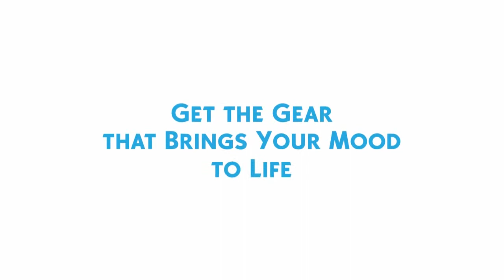Sims - Gaming Peripherals by SteelSeries